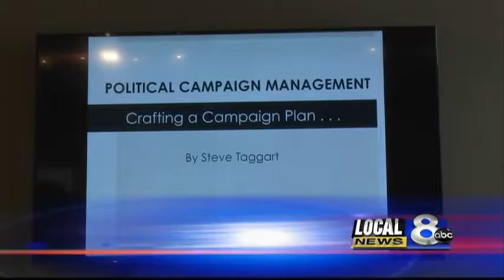Bingham Co. Republican Campaign School